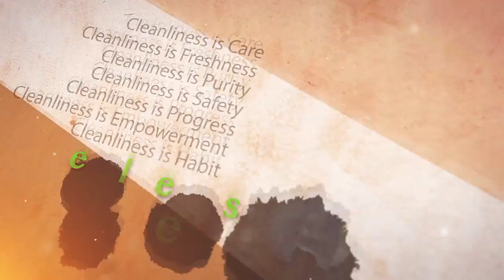Clean Nest - Swatch Bharat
This video tells the importance of cleanness in line with Swatch Bharat aviyan by Govt. of India, an initiative by Nest-in, a construction solution product by Tata Steel